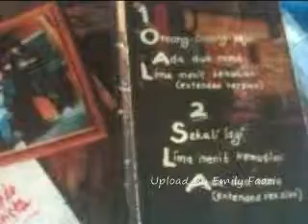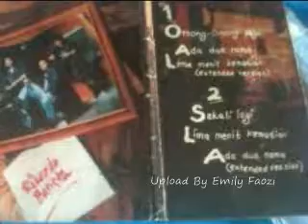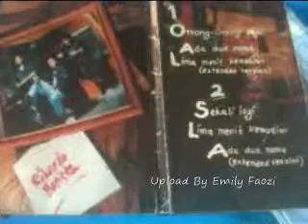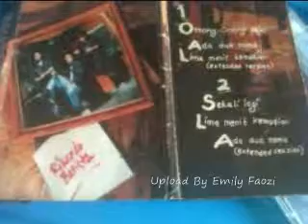Ricky Johannes Ruang Godaan